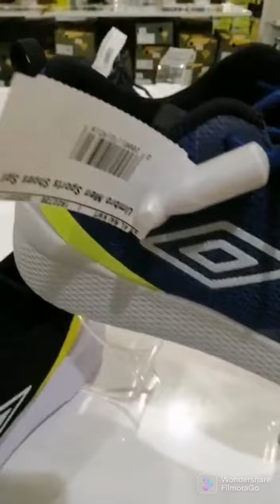UMBRO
UMBRO MEN'S SPORTS SHOES